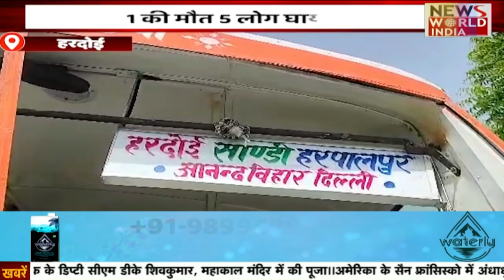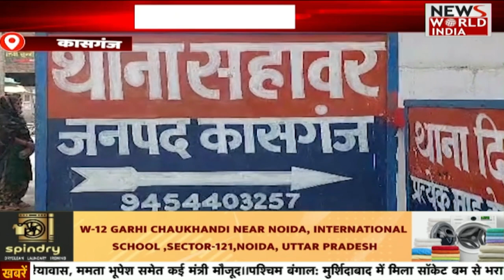हिंदी समाचार बुलेटिन | Hindi News | Latest News